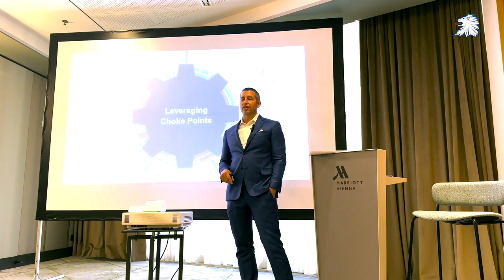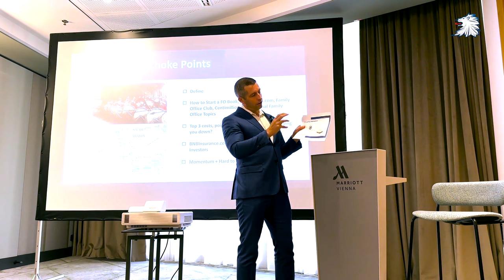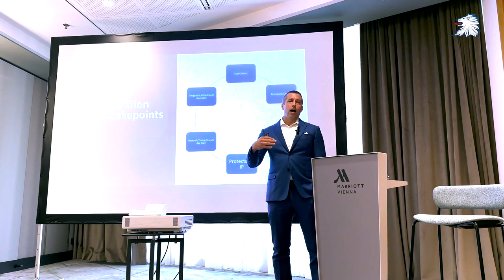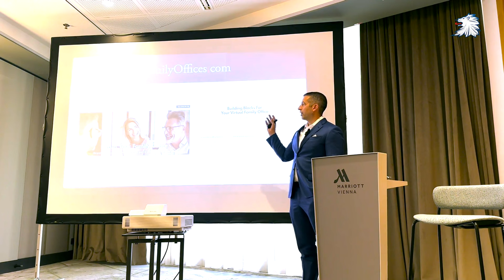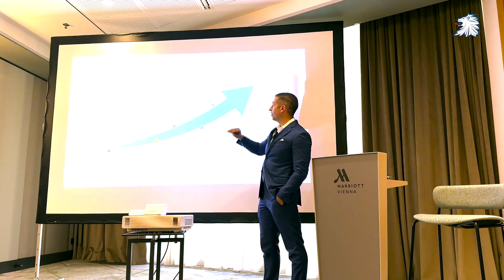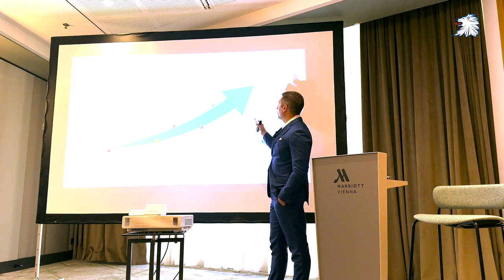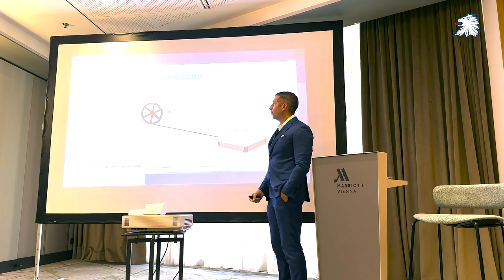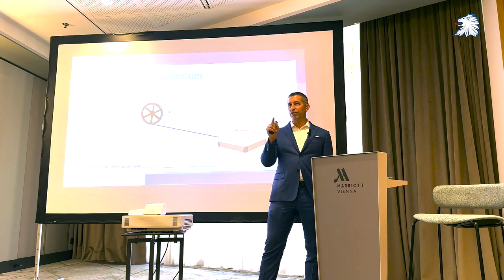Leveraging Strategic Choke Points that Propel Your Business Forward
Choke points are specific areas or aspects within a business or industry that exert significant influence over its operations, competition, or market dynamics.

By dominating or controlling a critical aspect of the market or industry, your company can differentiate itself from competitors and potentially monopolize that aspect, thereby gaining a unique edge in the market.

Over the last 16 years, we've developed our own strategic choke points that you can start using today.

Our 16-year-old investor club, the Family Office Club, has 25 team members, 2 million social followers, has closed on over $500M of transactions, has over 4,000 active investors, and hosts 15 live events a year.

To join our investor club as a capital raiser or CEO of a company needing capital to access our live community events, please

To register with us as an investor to access live community events please

We have free web classes and books for you to download

To date, our podcast and YouTube content has been downloaded over 5 million times.